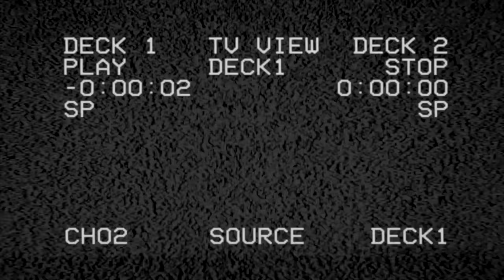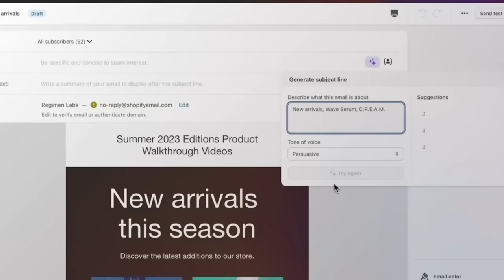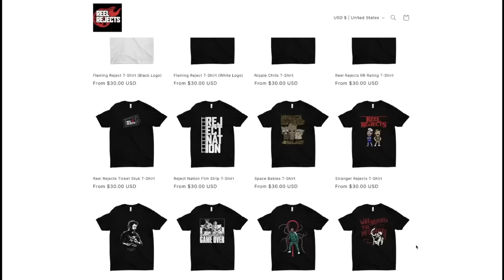GREMLINS (1984) MOVIE REACTION!! FIRST TIME WATCHING! Gizmo | Full Movie Review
NOTE FOR YOUTUBE: All Footage Featured From "Gremlins" Is From A FICTIONAL Horror Monster Movie. Any & All References To Violence Or "Mature Content" Is NOT Real

0:00 Leave a LIKE!
1:25 Gremlins Reaction
53:24 Manscaped & Shopify
56:12 Gremlins Movie Review